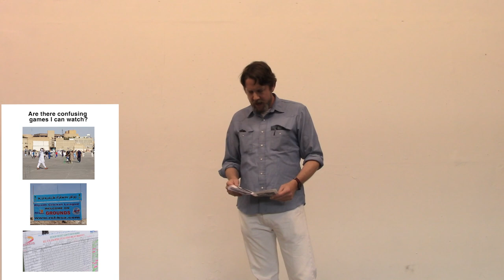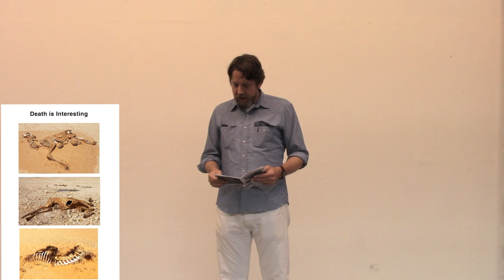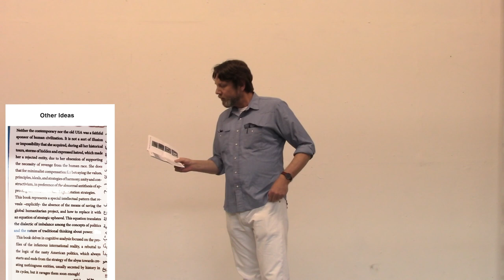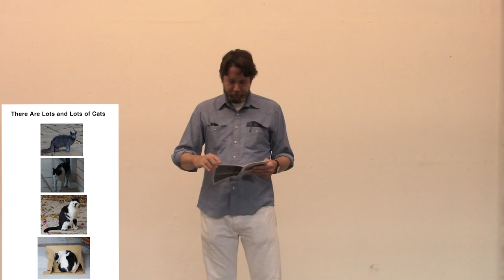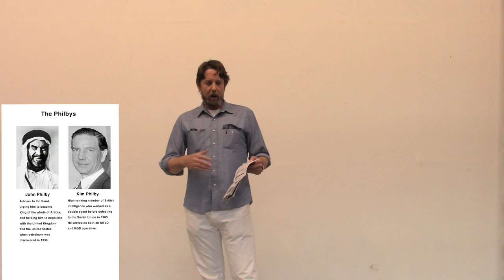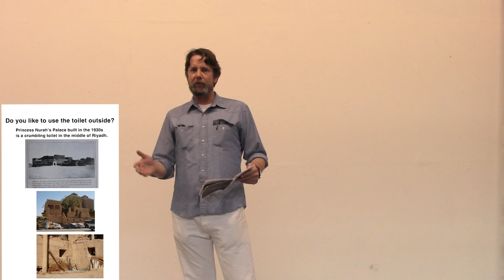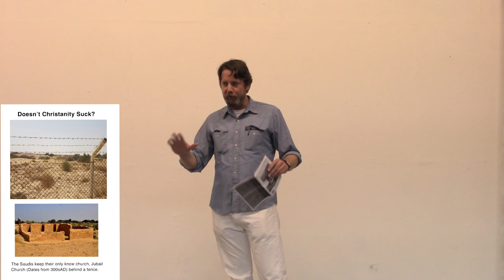Philosophy INC: You're Going to Love Your Riyadh, Saudi Arabia Timeshare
Philosophy INC at After MAF 2019 Art Rat Studio Roanoke, VA July 6th 2019